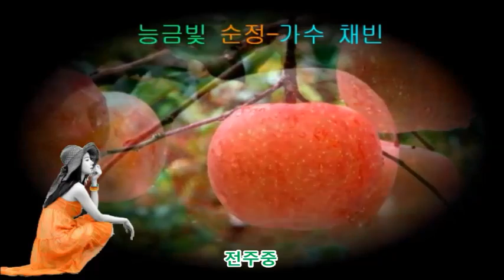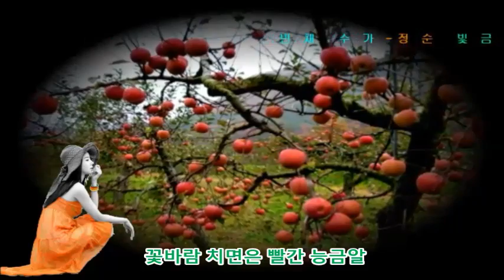능금빛 순정 가수 채빈